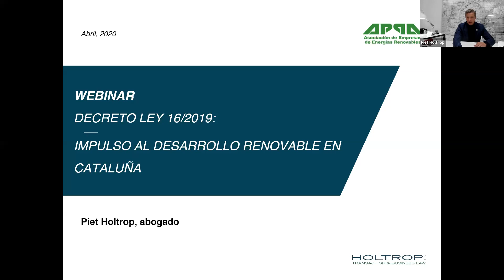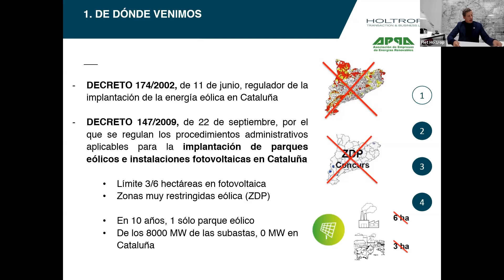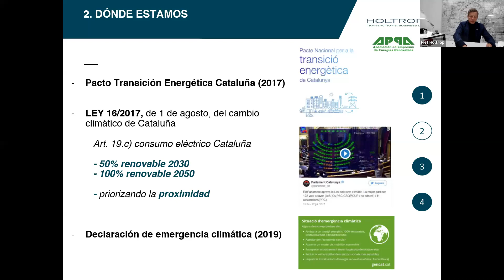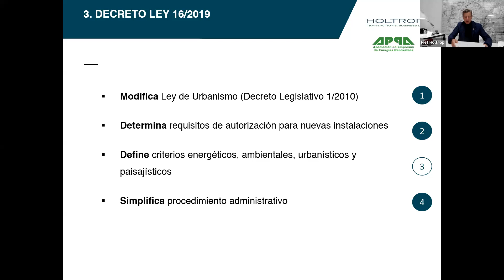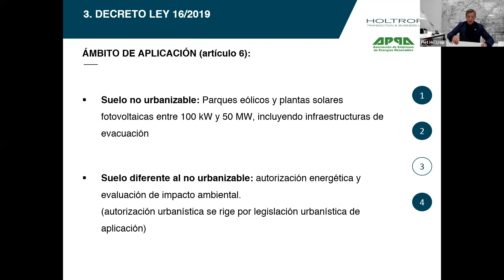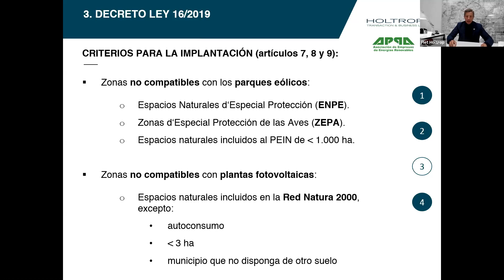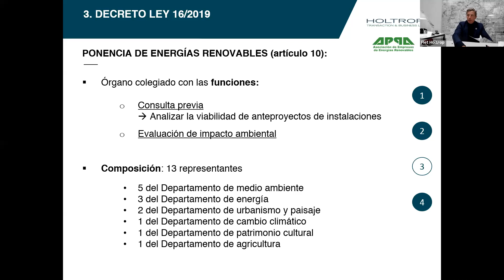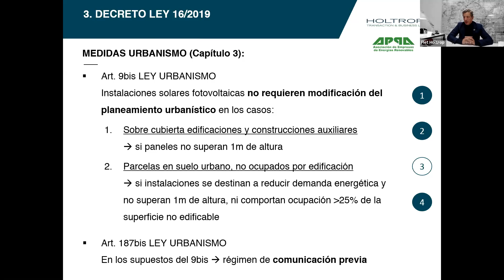Webinar: Decreto Ley 16/2019: Un impulso al desarrollo renovable en Cataluña